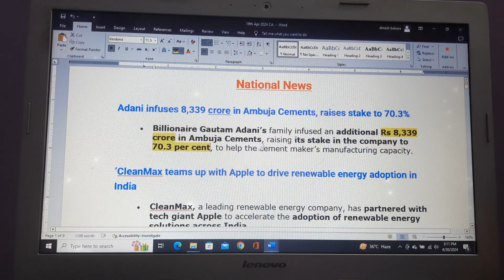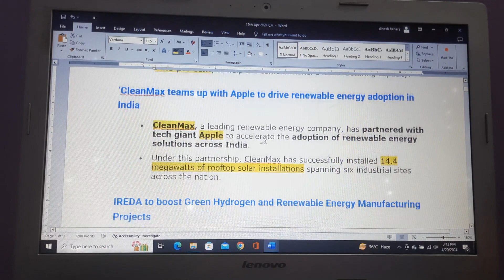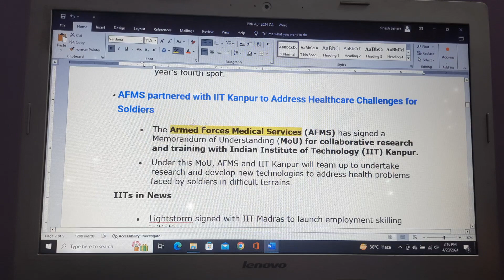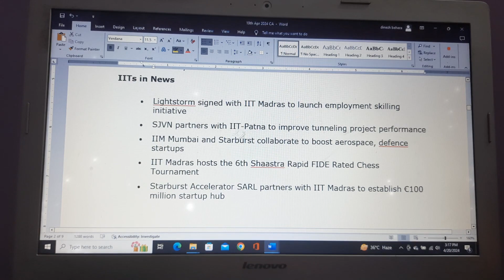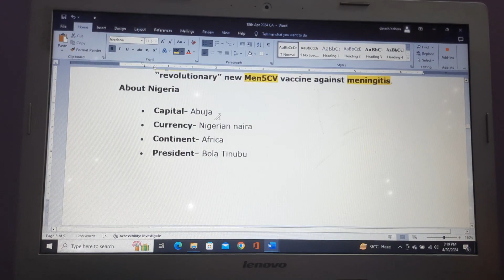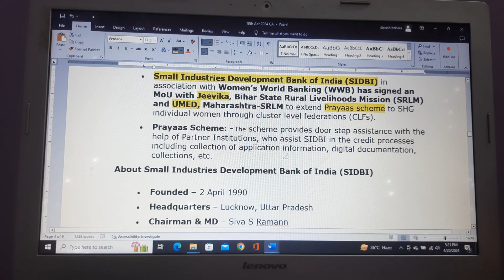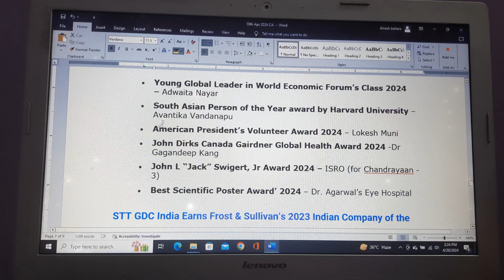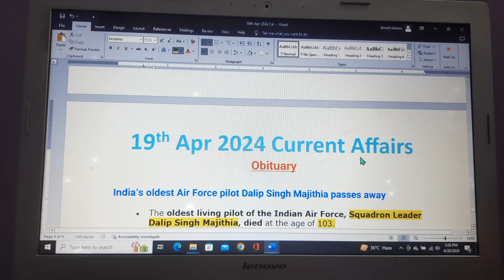19th Apr 2024 Current Affairs IIOPSCII SSCIIOSSSCII OSSCII The Tech. Vibes II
In this session we will discuss about 19th apr 2024 Current Affairs II OPSC II ASO,OCS II OSSC IICGLII CHSL. Dive deep into current affairs with us & gear up for success in your competitive exams! Lets make your exam preparation journey informative and impactful...